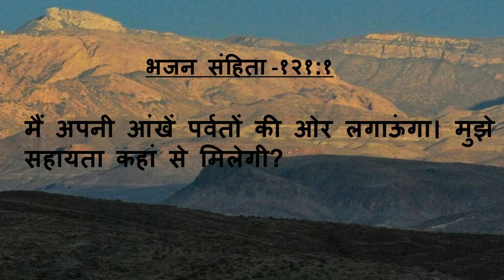323.Heavenly Manna -Mahima Ke Yogya Tu Hai..(Pastor Anil Kochar)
मैं अपनी आंखें पर्वतों की ओर लगाऊंगा। मुझे सहायता कहां से मिलेगी?

स्वर्गीय मन्ना - पास्टर अनिल कोचर